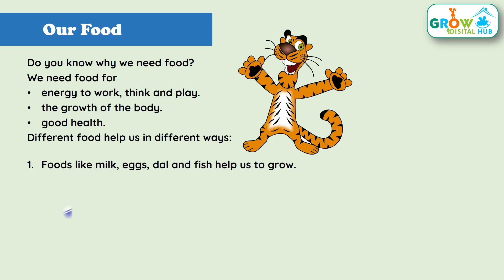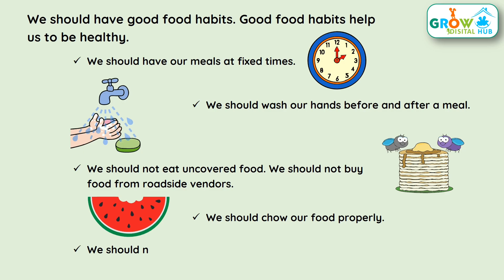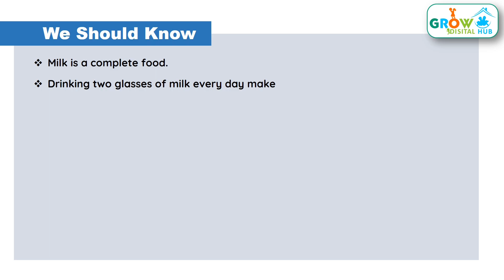Our Foods kids animation video 🌾🍉🍊🍋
Hello doste aaj ki hmari iss video main hum laye hai Body parts ki full video class

Our Videos